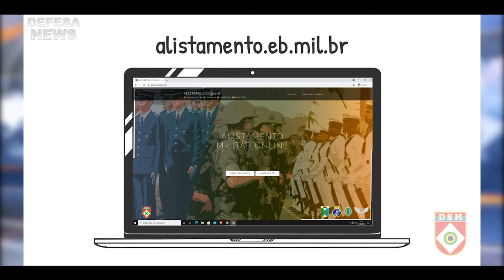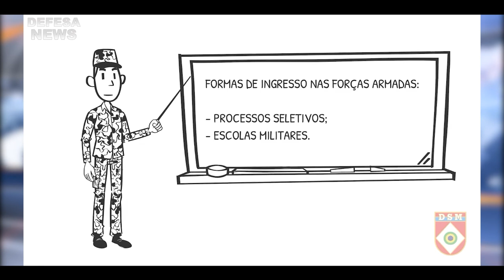#2 Agenda - Últimas informações